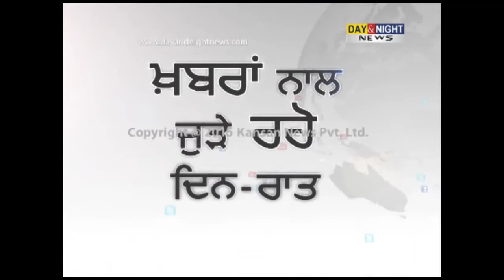Punjab farmers block rail traffic over slow wheat procurement | Amritsar